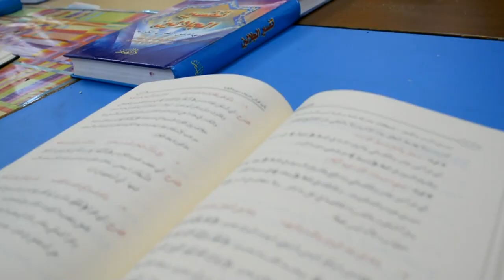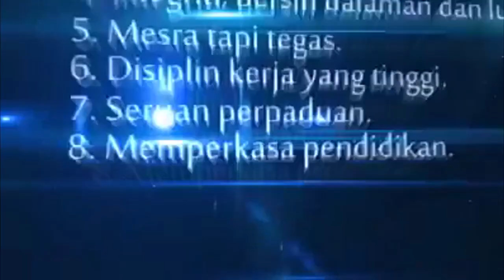EPISOD 1 | Transformasi Besut Baharu : Imtiaz Besut Pemangkin Transformasi Pendidikan Besut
Sebuah video cetusan TV Ibest SM Imtiaz YT Besut bagi Sempena Pertandingan TV PSS Daerah Besut 2018 ke arah menjayakan gagasan Transformasi Besut Baharu

Guru: Ustaz Abdul Hadi
Editor: Naif Iffan
Pengacara: Wan Muhd Izzat,
Jurukamera: Ain Sofiah, Kamil Hadafi

Jutaan Terima Kasih Kepada:
Aqila Sofea
Syasya Fatini